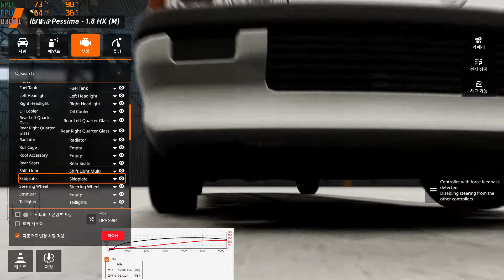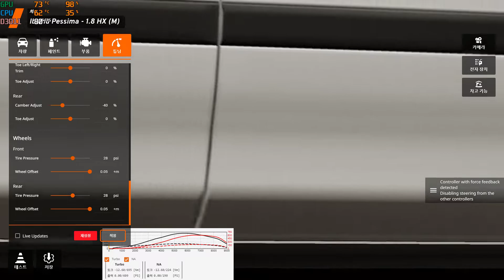BeamNG Drive GARAGE #60 Ibishu Pessima 1.8L HX Stage3 Street Tuned